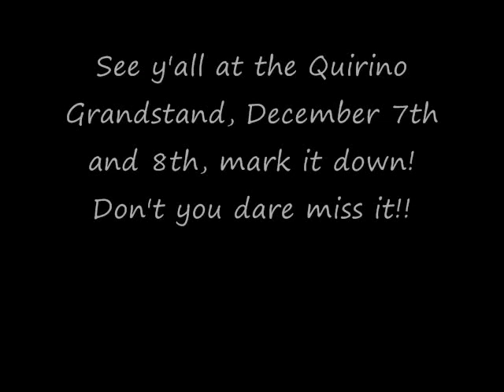Kiguchi Invitation: Drift Muscle Philippines 2013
Invitation from Drift Muscle Japan Top Driver Kenji Kiguchi to Drift Muscle Philippines 2013 on Dec 7-8 at the Quirino Grandstand.